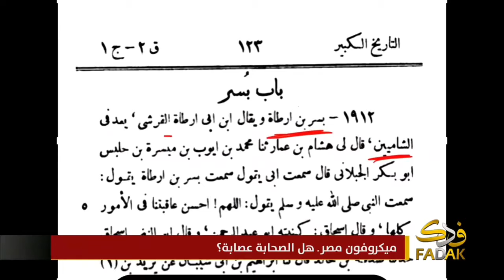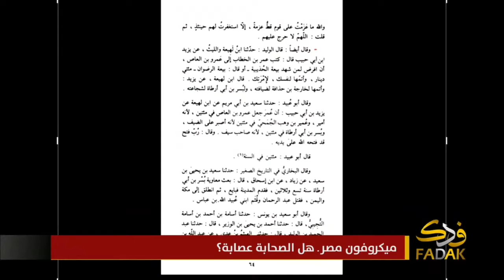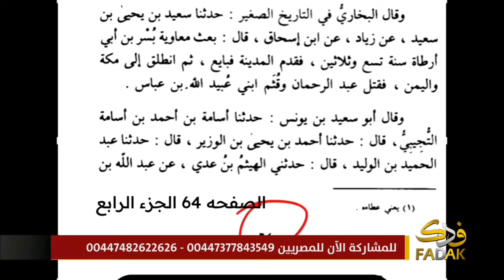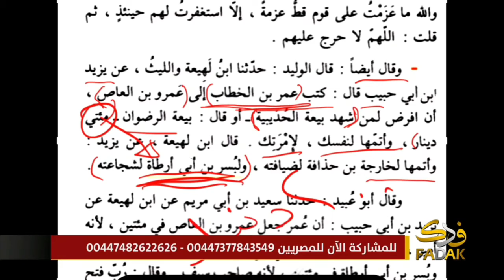من هو "الصحابي" بسر بن أرطأة؟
قناة فدك الفضائية
قناة فدك
قناةفدك
صوت العترة (عليهم السلام)
قناة صوت العترة
قناة العترة
الشيخ الحبيب
سماحة الشيخ ياسر الحبيب
الرافضة
اتحاد خدام المهدي (عليه السلام)
FADAK TV
Fadaktv
سيدة الجنة
سيدةالجنة
فلم سيدة الجنة
فيلم سيدة الجنة
ميكروفون مصر
فائز الجبوري